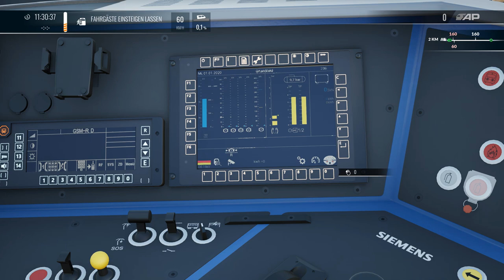Train Sim World 4 | Folge 24 | IC 2039 | Vectron | Bremen - Oldenburg | Zwangsen Wahnsinn | CC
In diesem Szenario werden nicht nur die Kilometer gezählt...